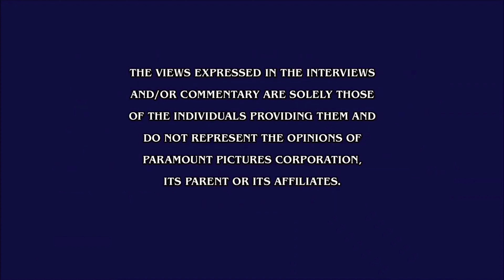Puss in Boots Paramount Home Entertainment 4K conceptual walkthrough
*This is a fixed version as I overlooked one slight detail.*

In celebration of Salma Hayek Pinault's 57th birthday, I wanted to make this cover art of _Puss in Boots_ (2011), which was the debut appearance of Kitty Softpaws.
While I'm now distancing myself from the first _Puss in Boots_ movie, I discovered about Hayek's birthday on September 2 and had to make this.

I've been working on this all day yesterday on September 1 and never took a long break during it.
Making this was as tedious as with the conceptual Paramount Home Entertainment menu walkthroughs to _Shrek the Third_ (2007) and _Shrek Forever After_ (2010), as I had to make sure the timing for the selected menu was the same pace while making sure the additional video pieces were the same duration. In celebration of Salma Hayek Pinault's 57th birthday, I wanted to make this cover art of _Puss in Boots_ (2011), which was the debut appearance of Kitty Softpaws.

Making this was as tedious as with the conceptual Paramount Home Entertainment menu walkthroughs to _Shrek the Third_ (2007) and _Shrek Forever After_ (2010), as I had to make sure the timing for the selected menu was the same pace while making sure the additional video pieces were the same duration.
Like the _Shrek the Third_ and _Shrek Forever After_ Blu-ray and 4K menus I made, I had to make each individual pop-up tab for this.